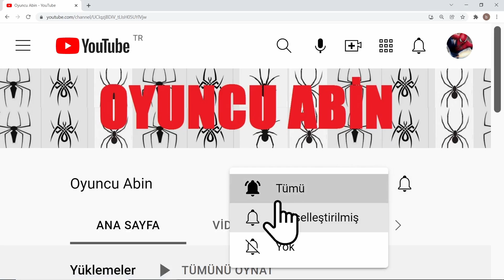EFFFSOOO MAX HIZ TESTİ !! BMW DUCATİ YAMAHA HONDA KAWASAKİ KTM ÖRÜMCEK ADAM BATMAN SÜPERMAN IRONMAN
GTA 🏁 MUHTEŞEM MAX HIZ TESTİ  BAKALIM KİM KAZANACAK? BMW DUCATİ YAMAHA HONDA KAWASAKİ KTM SUZUKI ÖRÜMCEK ADAM BATMAN SÜPERMAN IRONMAN  DEADPOOL OSMAN AGA RECEP ABİ PALYAÇO BORA ASTRONOT NECATİ

 GTA gta  GTA 5 GTA V  .